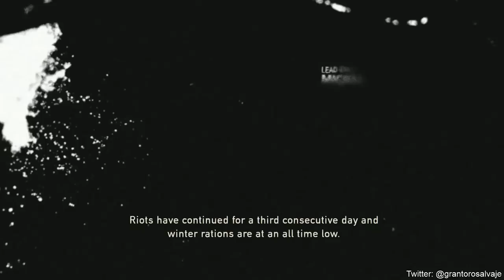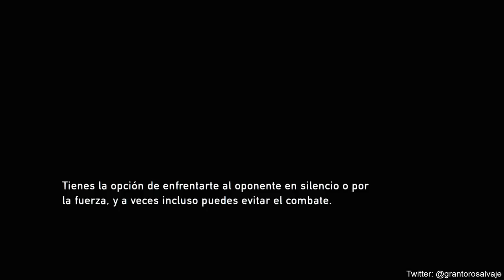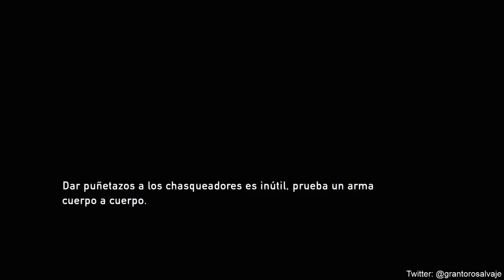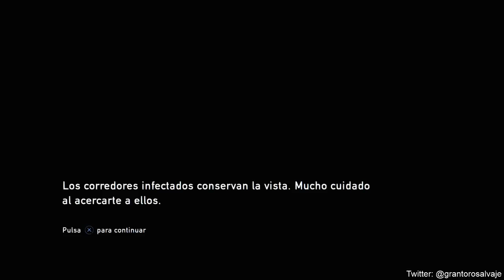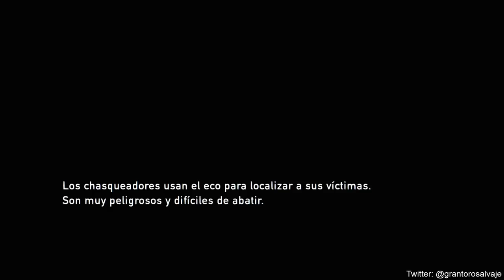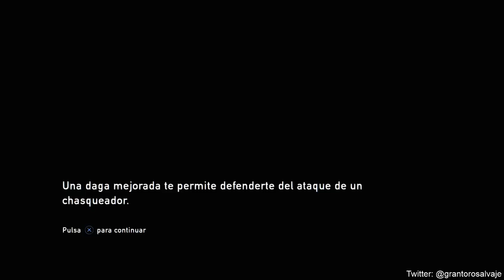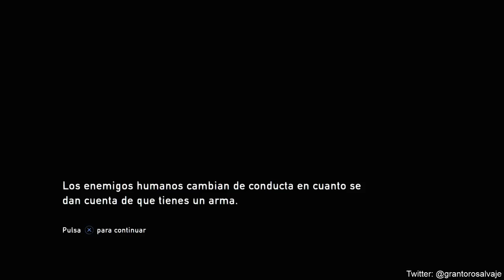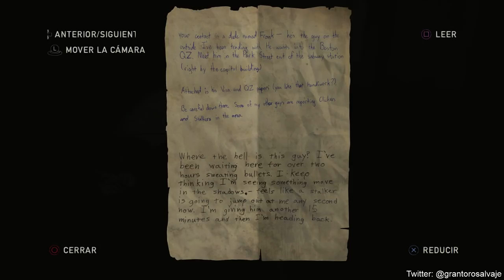The Last Of Us remasterizado PS4 (1ª parte).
Vídeo correspondiente al directo íntegro emitido en Twitch el 20/01/2018.